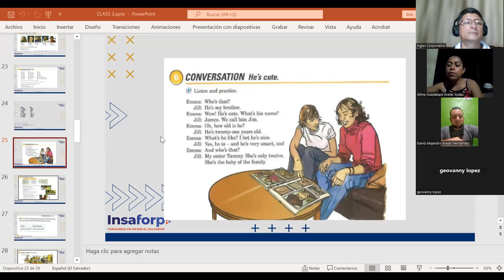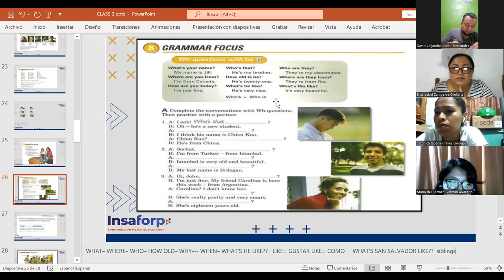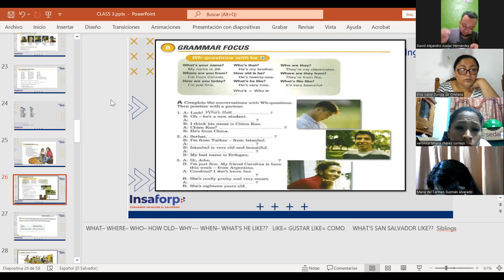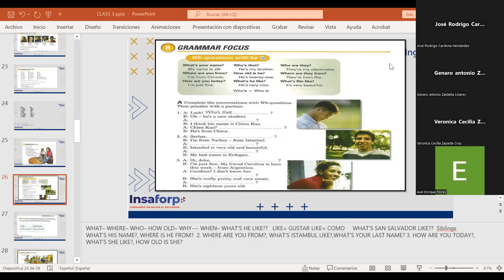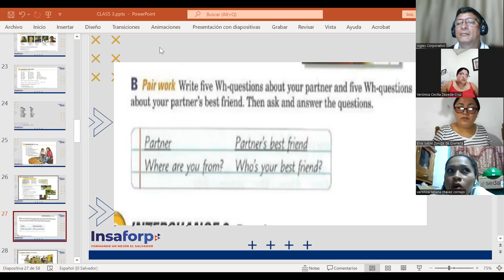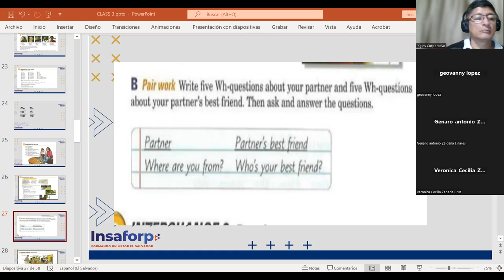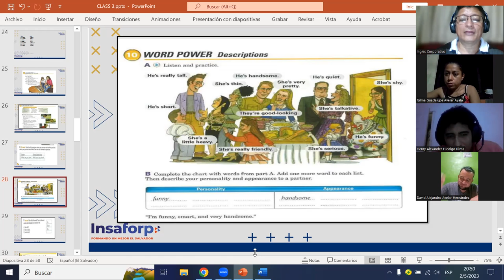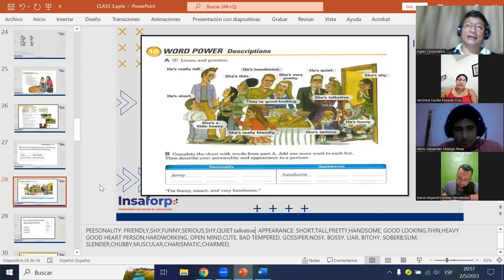CLASS # 9-2-5-2023-FI-REGAL-05-MARTINEZ DE LEON-ADJECTIVES